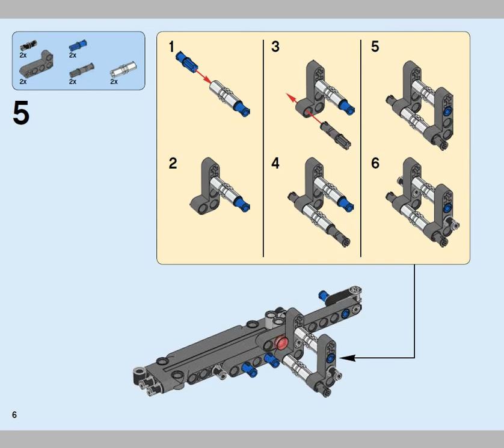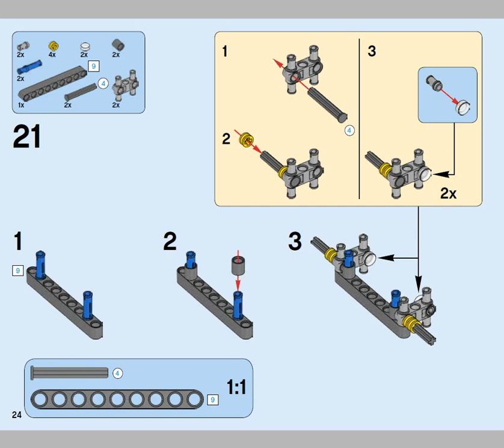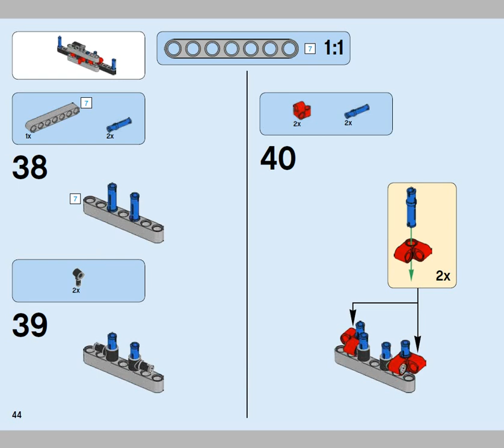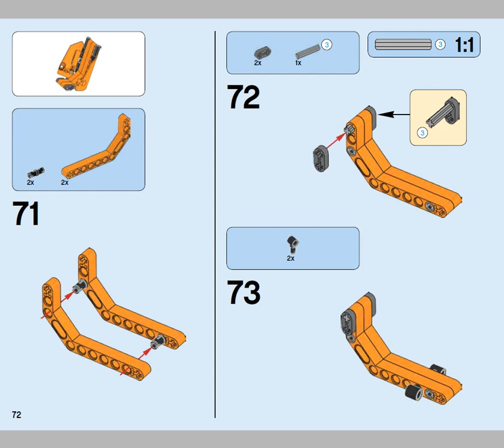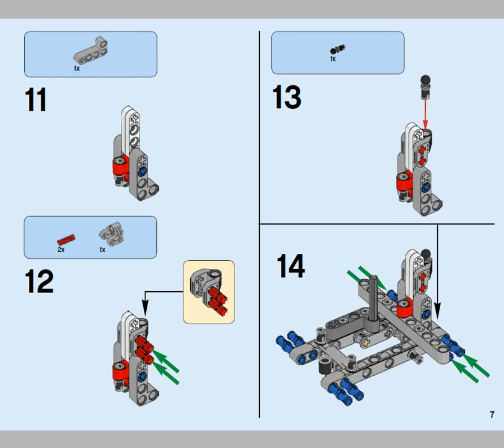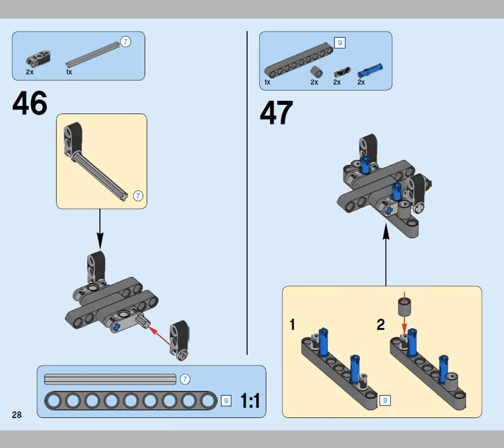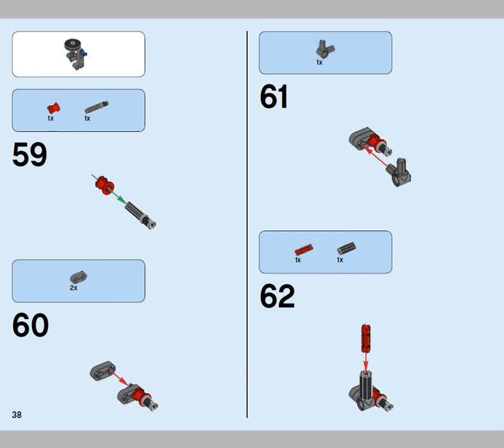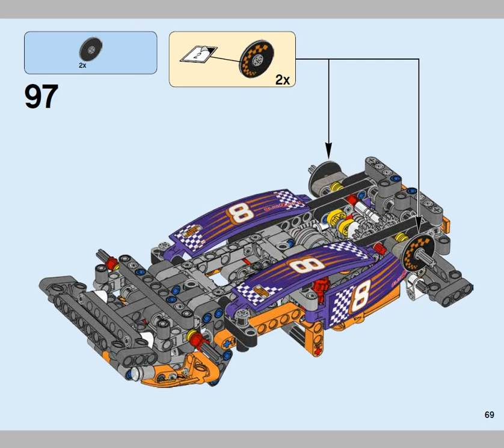LEGO® Technic 42048 Гоночный карт. Инструкция по сборке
UA : Інструкція до набору ЛЕГО Technic Гоночний карт 42048. Дізнайтесь, як збирати цей конструктор.
RU : Инструкция к набору ЛЕГО Technic Гоночный карт 42048. Узнайте, как собрать этот конструктор.